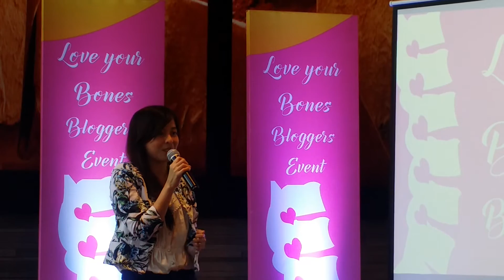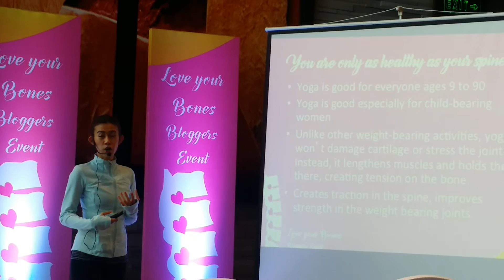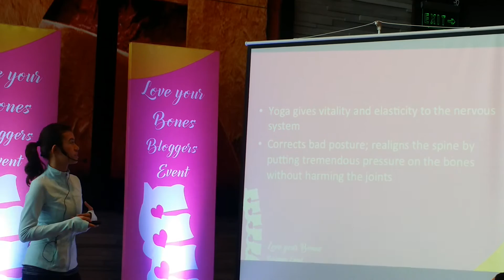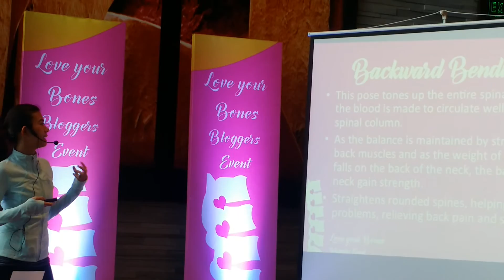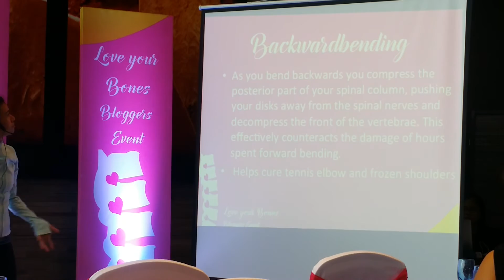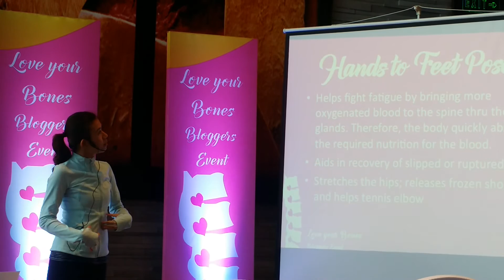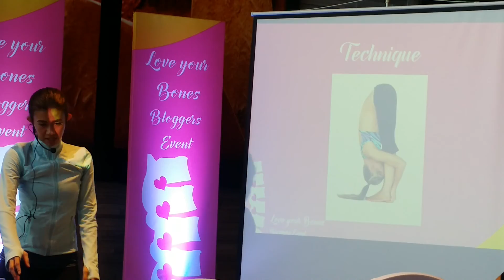Caltrate loveyourbones camapaign launch